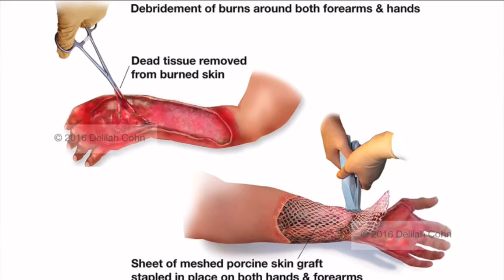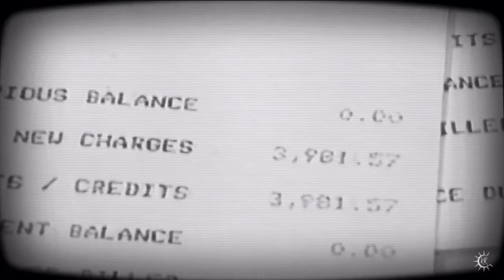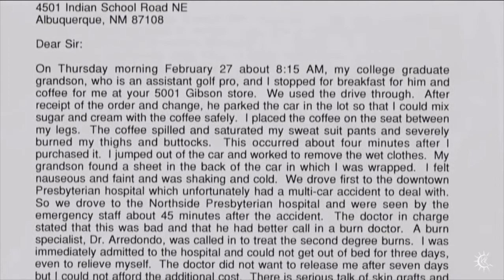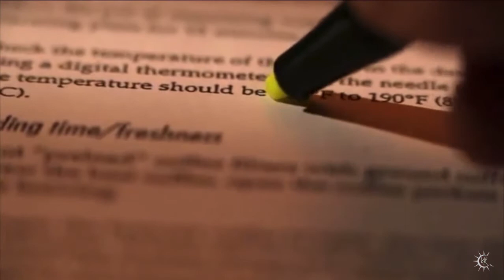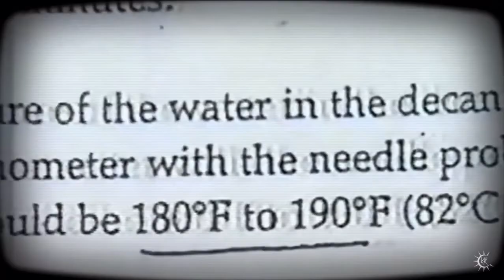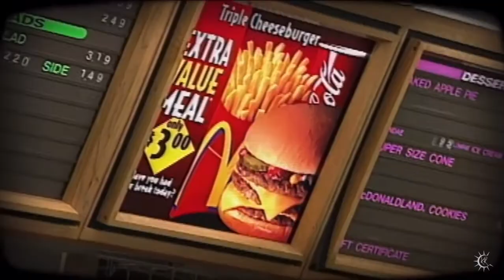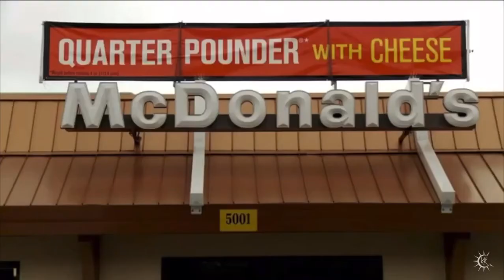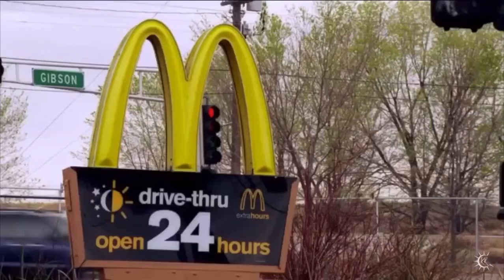McDonalds Coffee Spill Lawsuit || Albuquerque 1992 || Corporate Lawyer Drops The Ball || $640k + ??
I love everything Burrrrque so I had to get this a little bit more exposure! Documentary has some clips from Albuquerque & Santa Fe from 1992.

Shoot over to Kendall Rae’s channel and watch the entire video if you’d like! She puts together awesome content🦾